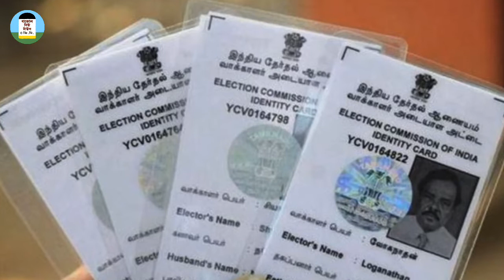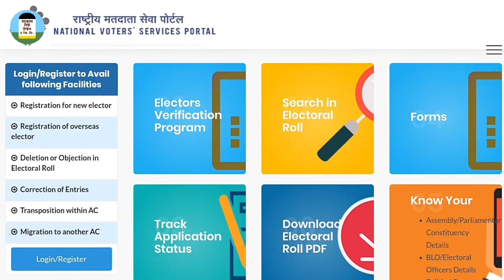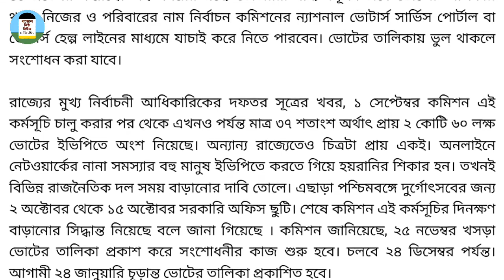ভোটার কার্ড তালিকা সংশোধনীর বিরাট খবর কমিশনের | Voter Card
Gajol New Town
Breaking bangla news
Breaking Bengali News
Voter card
Voter card new updated
Bangla news

২৫শে নভেম্বর খসড়া ভোটের তালিকা প্রকাশ করে সংশোধনীর কাজ শুরু হবে। চলবে ২৪শে ডিসেম্বর পর্যন্ত। আগামী ২৪শে জানুয়ারি চূড়ান্ত ভোটের তালিকা প্রকাশিত হবে।

◾Boya Mic for Smartphones, DSLR Cameras

◾Nikon Camera

◾Video lighting stand

◾Wall Sticker

◾Mini Tripod

◾Green Background